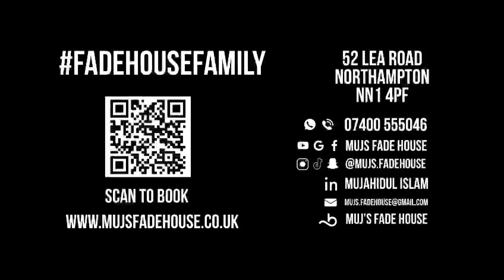Mujs Fade House 2023 promo | Northampton Barber | UK Barbers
Video from Muj's Fade House